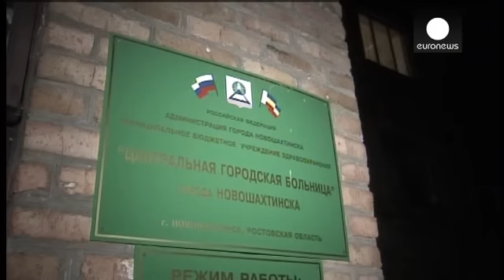Ucrania denuncia varios ataques de los rebeldes tras el alto el fuego unilateral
Los separatistas prorrusos han atacado en las últimas horas tres cuarteles de los guardias fronterizos en las regiones de Lugansk y Donetsk.

Un puesto ruso de la región de Rostov también ha sido atacado desde territorio ucraniano. Un guardia ruso ha resultado gravemente herido.

"A raíz de los disparos de armas automáticas, empezamos la evacuación. Después, escuchamos fuertes explosiones", explica un uniformado ruso.

Los rebeldes prorrusos responsabilizan a los militares ucranianos del ataque...